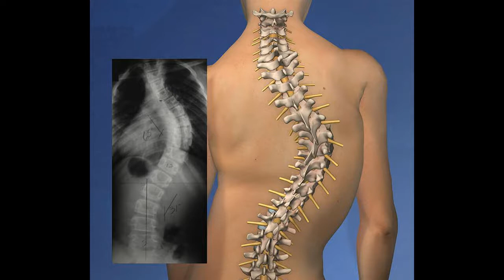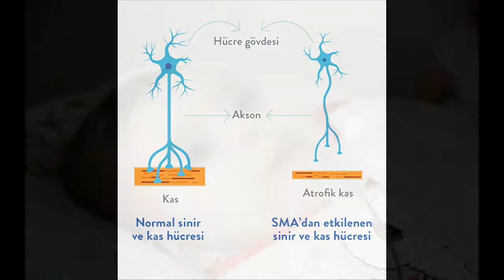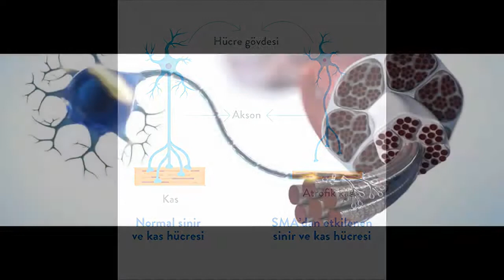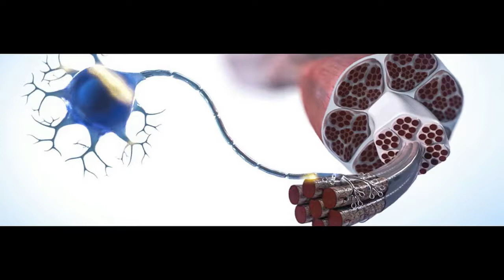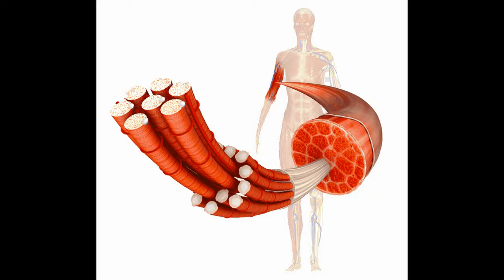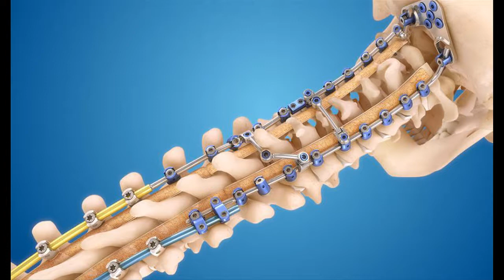SMA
Spinal müsküler atrofi, yani kısaca SMA hastalığı bireyin merkezi sinir sistemini, periferik sinir sistemini ve iskelet kas sisteminin kontrollü kas hareketlerini etkileyen genetik, yani kalıtsal bir motor nöron hastalığıdır. SMA hastalığının kesin bir tedavisi yoktur. SMA hastalığı çok nadir görülen bir hastalıktır.
SMA hastalığı, kas distrofisi adı verilen ve giderek artan güçsüzlük ile kas kütlesi kaybı semptomları ile tanımlanan bir grup hastalıktan birisidir. Kas distrofisi vakalarının bir çoğunda, mutasyona uğramış anormal genler sağlıklı kas oluşturmak için gerekli proteinlerin üretimine müdahale eder.
Vücutta kasları kontrol eden sinir hücrelerinin büyük bir kısmı omurilikte bulunur. SMA sürecinde vücuttaki kaslar sinir sisteminden gelen sinyalleri alamazlar ve bunlara tepki gösteremezler. Kaslar sinir hücreleri tarafından düzenli olarak uyarılmadıklarında atrofiye uğrar yani küçülmeye başlarlar.

SMA hastalığı sürecinde omurilikte motor nöronlar olarak adlandırılan sinir hücrelerinde kayıplar gözlenir. SMA hastalığında vücudun merkezine daha yakın olan kaslar, yani proksimal kaslar, genellikle merkezden daha uzak olan kaslardan yani distal kaslardan daha fazla etkilenir.